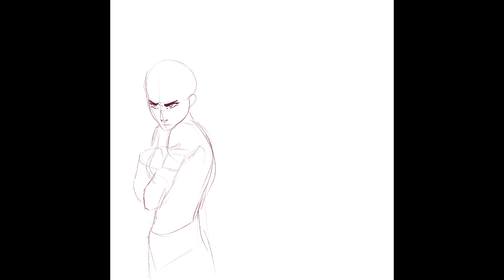Lore Olympus - Loretober Day 2 [SPEEDPAINT]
Here is loretober day 2: Wrath

SO I only ended up making it to about day 14 of Loretober this year but I tried my best! I'll be gradually uploading speedpaints here of all the days I completed. This is day 2 which was wrath. I wanted to depict Persephone's wrath as she has been through a lot in her life and has a long of pent-up anger.

The characters are from the webtoon loreolympus and belong to the lovely Rachel Smythe.

Program used to paint: Procreate on an iPad Pro 2020